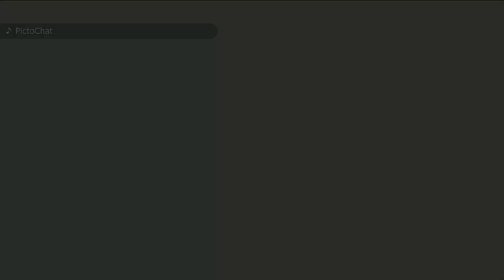Request for Joaquin Ortiz: Cartoon Network Vs Gran Turismo (Ultimate)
Terry (Black), Min-Min (Blue), Richter (Green) & Toon Link (Grey) (Cartoon Network) Vs Kazuya (White Suit), Pyra (Pneuma), Hero (Luminary Red), Banjo-Kazooie (Blue) (Gran Turismo)
Stages: Pictochat 2 & 8 Figure Circuit
Stokes: 30